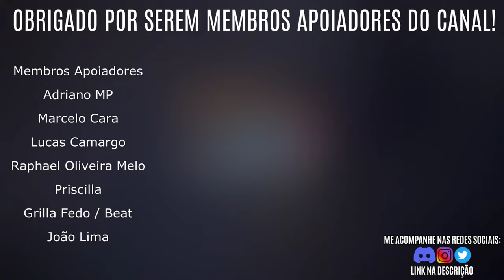SEGURA ESSA! THE WITCHER 1 REMAKE é anunciado pela CD PROJEKT RED, me PEGOU de SURPRESA, ENTENDA!